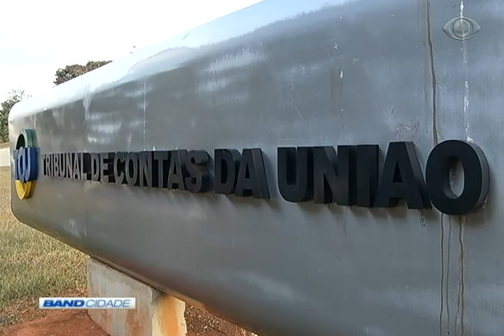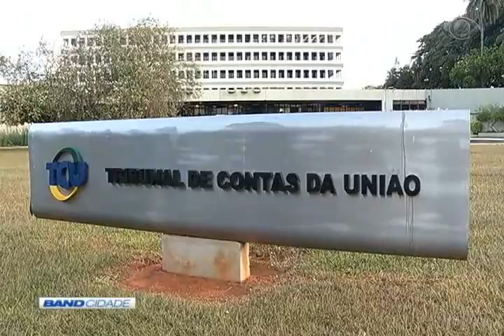Band Cidade 1ª Edição 16/05/2017 Bloco 1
BandNews FM
Caso do racha na L4 sul 00:02
TCU suspende edital de concessão de serviços da Água Mineral 04:38
Jovem é preso com skank 05:45
Abertura da 20° marcha em defesa dos municípios  07:13
Whatsapp do Band Cidade 11:35